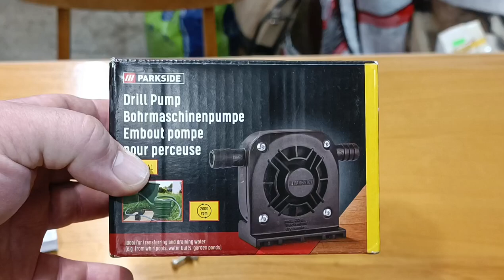PARKSIDE čerpadlo na vŕtačku №194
Použiteľné na prečerpávanie a odčerpávanie vody (napr. vírivky, akvária, dažďové sudy, záhradné jazierka)

  Technické údaje:
  Dopravný výkon: Max.   1 300 l/h
  Pripojenie hadice: 13 mm (½")
  Sacia výška: Max.   3 m
  Chod naprázdno: Max.   30 s
  Dopravná výška: Max.   15 m
  Vrátane upevňovacieho materiálu